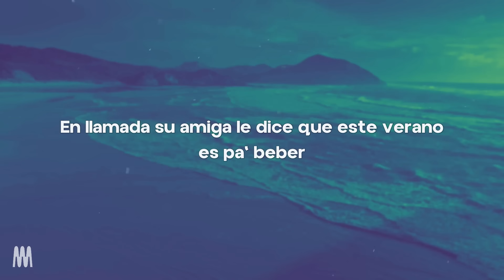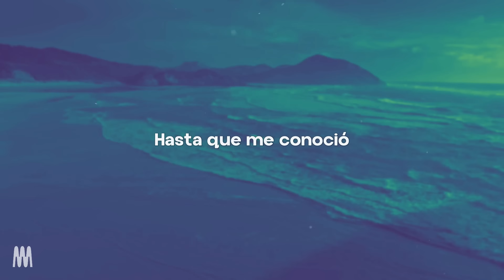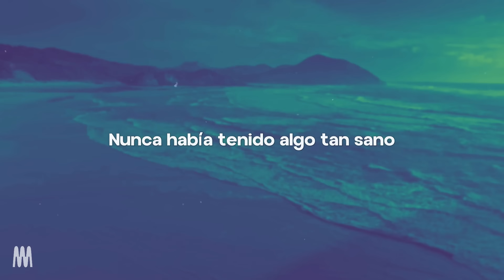Quevedo - Columbia (Letra/Lyrics)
[Letra de "Columbia"]

[Intro]
Eh, oh-oh-oh
(Oh-oh)

[Refrán]
Volvió de estudiar en Columbia a la isla sin nada que hacer
El año se le hizo largo, estudio' y cumplir su deber
En llamada su amiga le dice que este verano es pa' beber
Solo quiere salir y de nadie depender

[Estribillo]
Hasta que me conoció, ella no se lo esperaba
La vi entrando en la disco, me devolvió la mirada
Sonrisita nerviosa, entre besos se enfadaba
Sе le escapó un "te quiеro" a la que no quería nada
Se le escapó un "te quiero" a la que no quería nada

[Verso 1]
Bebé, los dos sabemo' que es verano y que tal vez
Cuando termine agosto no nos volvemos a ver
Pero quiero tener algo pa' cuando no estés
Así que acumulemo' recuerdo' ca' vez que el labio te muerdo
Me empuja' y me pegas a la pared
Mirándono' fijamente como en una última ve'
Sé que estudia en la USA y me usa a su merced
Bebé, sé que le tiene'
Mucho miedo al compromiso y yo también
Quiere' olvidarme, mmm, ódiame
Si eso te ayuda, pero, ma, me entran duda'
Porque sé que solo tú
Te ríes mientras chingamo' en el cuarto a poca luz
Nos echamo' la última copa y, dale cuídese, salud
Y eso que sentimental nunca ha sido su actitud

[Verso 2]
Estoy reviviendo to' lo que hicimos este verano
La playa de la mano, los besos sin "te amo"
Haciéndolo hasta tarde pa' levantarno' temprano
Cantabas mis temas mientras yo tocaba el piano
La isla se hizo pequeña cada vez que nos miramos
Escuchando reggaetón a 180 en cualquier tramo
Ella se va, pero espero que nada sea en vano
Nunca había tenido algo tan sano

[Refrán]
Volvió de estudiar en Columbia a la isla sin nada que hacer (Buenas noches, yeah)
El año se le hizo largo, estudio' y cumplir su deber (Buenas noches, buenas noches)